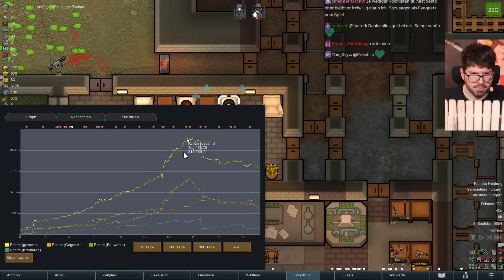Endlich zurück - wo steht meine Base? 🤔 | (T)Rimworld